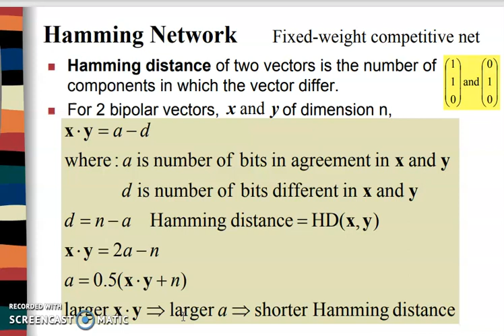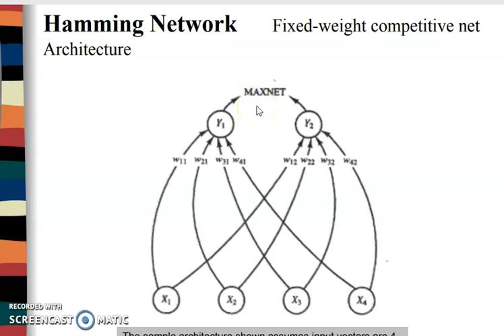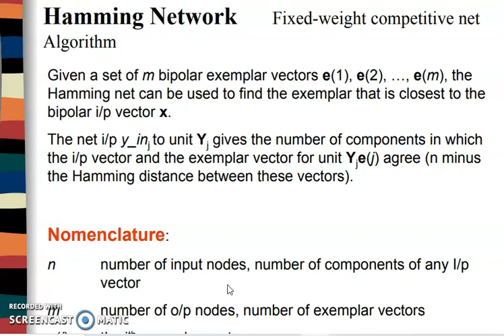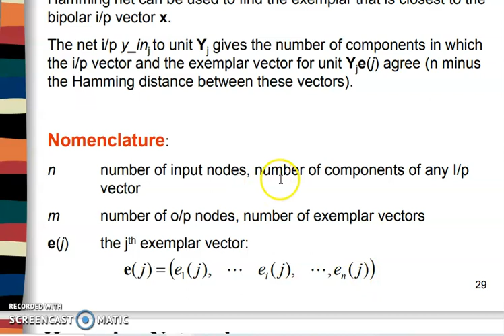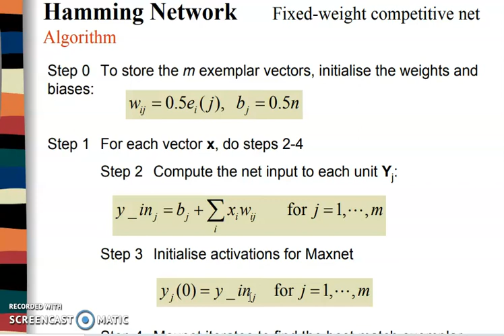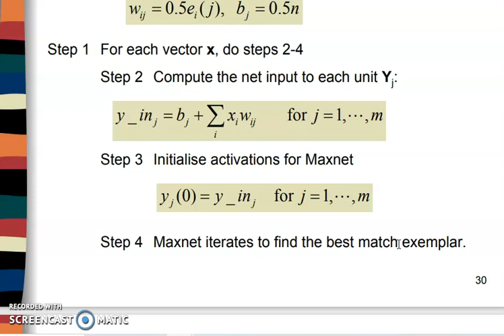Hamming network in soft computing malayalam classes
artificial neural network, fixed weight competitive net